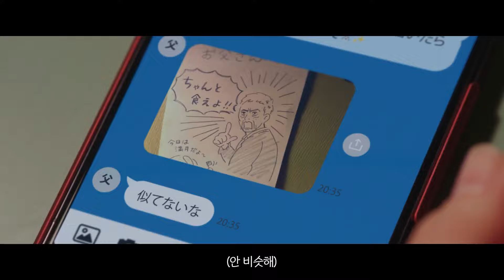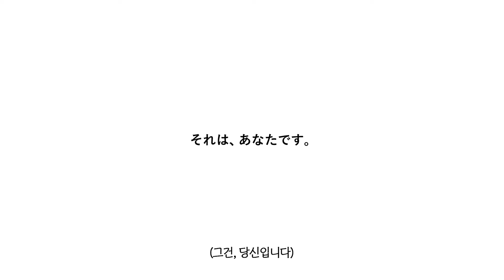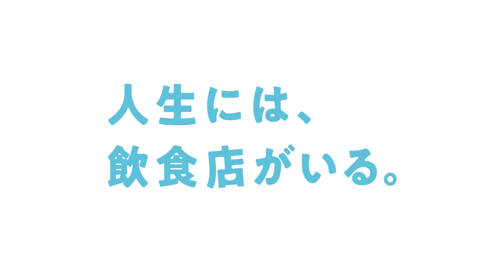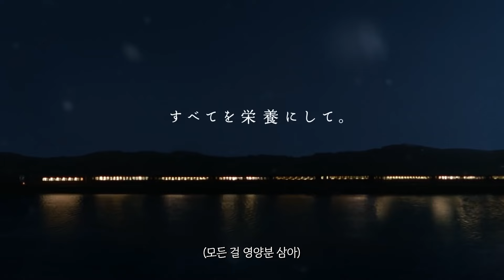[자막] 2022년 일본광고 수상작 (장편) l JAPANESE COMMERCIALS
2022년에 상 받은 광고중에 장편(1분 이상)만 몇 개 모았습니다.
22년에 받은 건 맞는데 21년도에 만든 광고도 섞여 있음
혹시 다른 거 뭐 더 있나 싶으신 분들은 아래 링크로↓

Release: 2021~2022
🔗 00:00 맥도날드 「いま気づいたよ」
🔗 01:00 토요타GR 「GR86 THE FR」
🔗 02:00 시세이도 「美しさとは、人のしあわせを願うこと」
🔗 03:00 맥도날드 「僕がここにいる理由」
🔗 04:00 리쿠르트 「Follow Your Heart～迷ったら、ドキドキする方へ」
🔗 05:00 산토리 「ほろよい飲んでなにしよう？」
🔗 06:00 산토리 「人生には、飲食店がいる 『人と』」
🔗 07:00 오츠카제약 「羽はいらない」
🔗 08:15 산토리 「CP・青き日の衝撃」
🔗 09:15 나이키 「New Girl - Play New」
🔗 11:14 오츠카제약 「Midnight Train」